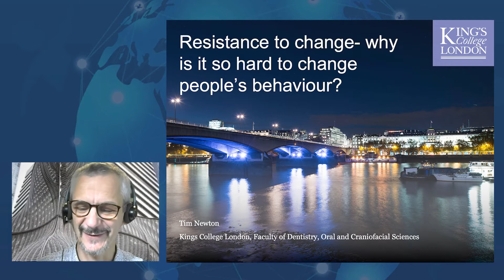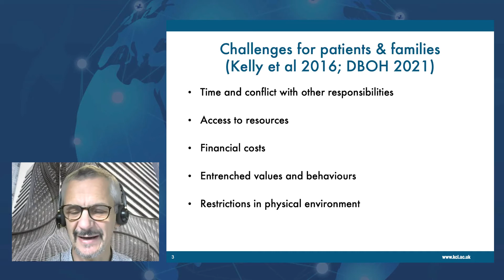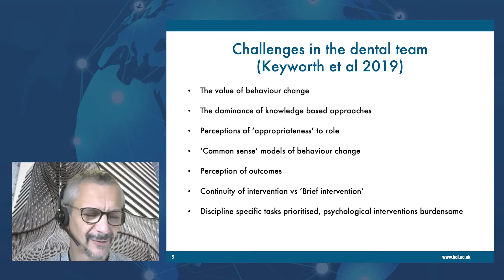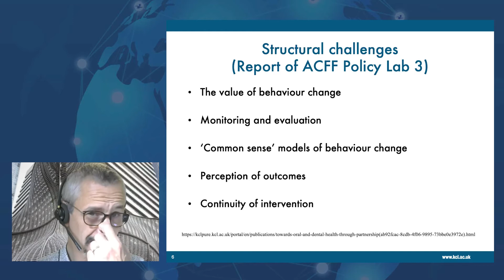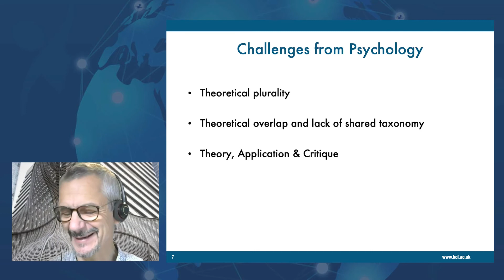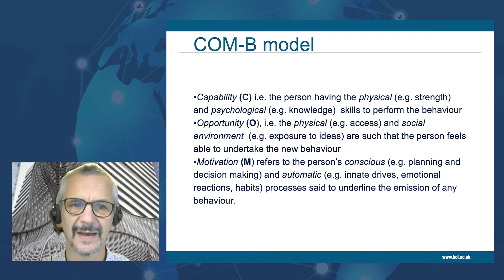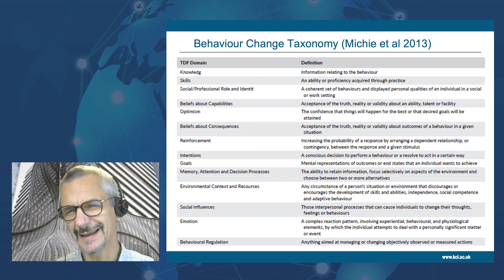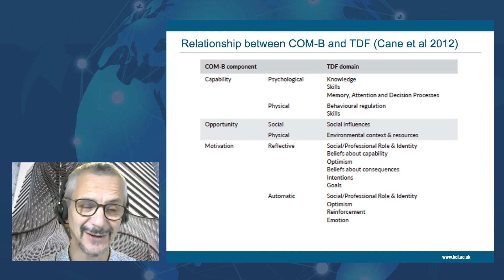Resistance to change and why is it so hard to change people’s behaviour - Tim Newton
Prof Tim Newton talks about how to change people's behaviour to help them engage with their oral health and the issues surrounding this. Taken from the ACFF Global Virtual Summit 2021.